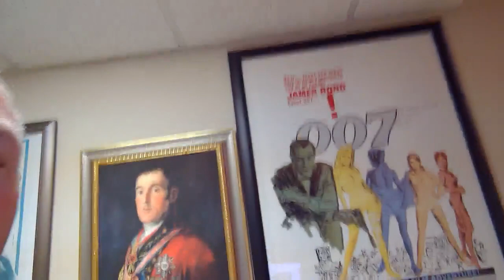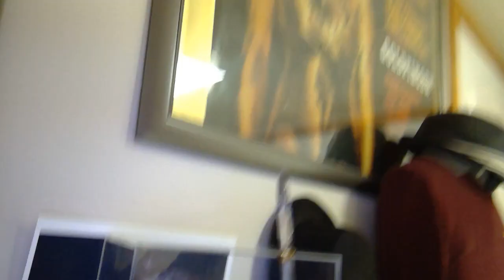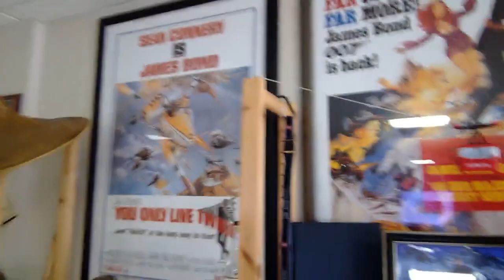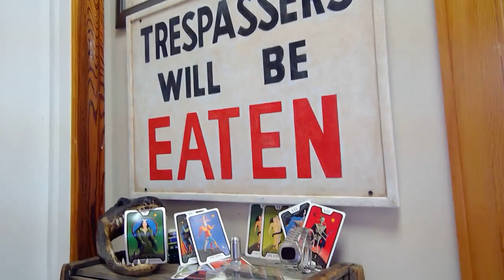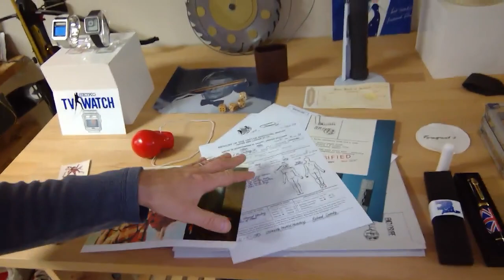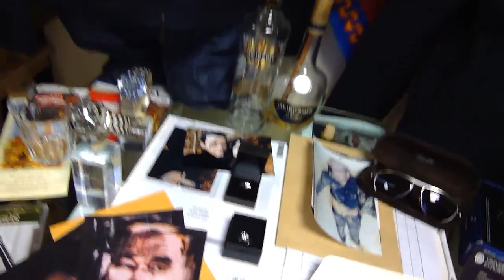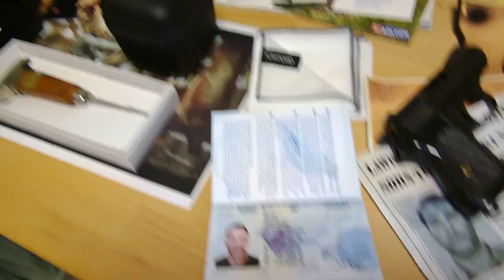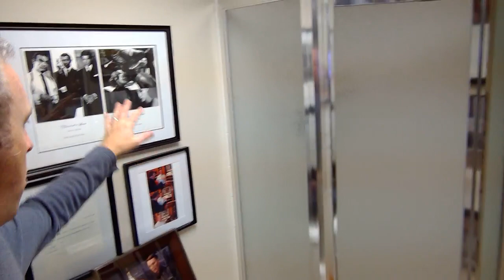The Bond Experience Live Stream: The Collection and Bond 25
Join me for an impromptu tour of my collection while we talk Bond 25, upcoming events, and more! Sorry about the beginning start issues. but at least you know this was LIVE!